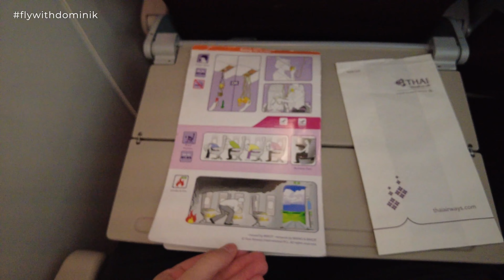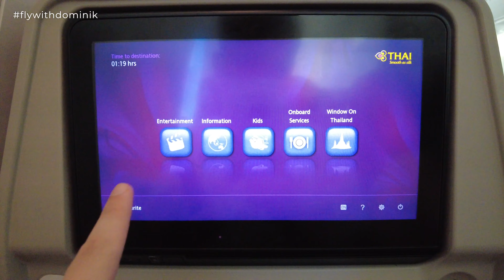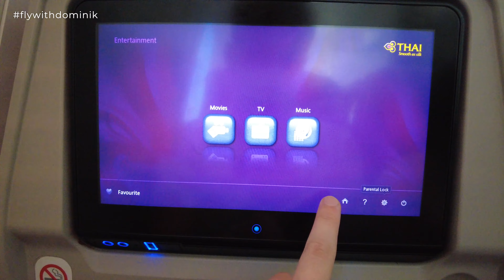THAI AIRWAYS Boeing 787-9 (ECONOMY) | Kuala Lumpur - Bangkok | VLOG TRIP REPORT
In today's Trip Report I am flying from Kuala Lumpur to Bangkok with Thai Airways on board their Boeing 787-9 in Economy Class.

— FLIGHT INFORMATION —
✈ Airline: Thai Airways
✈ Aircraft: Boeing 787-9
✈ Registration: HS-TWA
✈ Seat: 59A
✈ Flight Time: 2 hours 40 minutes
✈ Flight Number: TG 416
✈ Route: Kuala Lumpur (KUL) - Bangkok (BKK)
✈ Cabin Class: Economy Class
✈ Fare Type: Promo
✈ Date: October 2022

— EQUIPMENT —
✈ DJI Pocket II